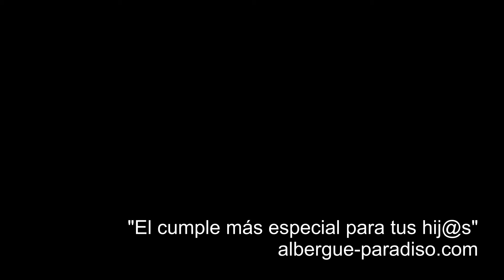Gladiator - Albergue Paradiso en Cantabria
Gladiator: una actividad en donde solo puede quedar 1. En la arena los luchadores se debaten sobre una barra de equilibrio, islotes y ring; distintas pruebas a superar por equipos de manos de nuestro maestro GLADIADOR, un experto en la lucha sobre la arena.
Un divertido juego basado en la famosa película "Gladiator".
Albergue en Cantabria, entre las playas de Suances y Santillana del Mar (cuevas de Altamira). Albergue Paradiso cuenta en sus instalaciones con: albergue, granja escuela, centro de formación, escuela de tiempo libre, gimnasio, piscina, campo de aventura, pistas polideportivas, cafetería, parque infantíl, aparcamiento, wifi... Especializados en turismo escolar y familiar.